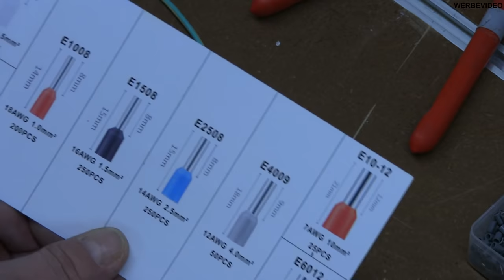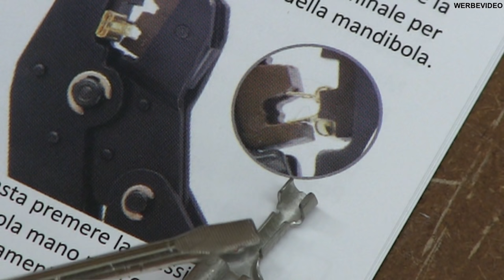CRIMPEN !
Welche Zange brauchst du zum Crimpen? Was solltest du über das crimpen
wissen? Was ist dabei WIRKLICH wichtig? Aderendhülsen, Stoßverbinder, Quetschverbinder - welche Zange / Werkzeug brauchst du dazu wirklich?

Unschlagbare Preise !!
* Flachsteckhülsen SET mit Crimpzange !!
*Aderendhülsen SET mit Crimpzange !!
*Stoßverbinder SET mit Crimpzange !!

Für jede Unterstützung bin ich DANKBAR:
AMAZON WUNSCHLISTE: